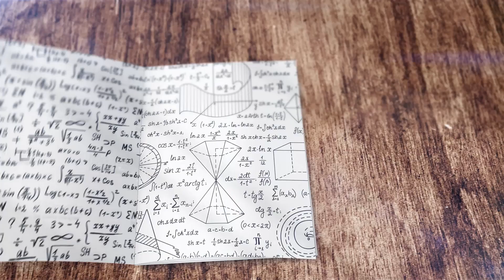NÚMEROS COMPLEXOS & GEOMETRIA PLANA (FORMA ALGÉBRICA) | UFU 2020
(UFU) Sejam z1 e z2 duas raízes cúbicas de um número complexo w. Considerando-se as representações geométricas dessas raízes, sabe-se que z1 está situada no primeiro quadrante e que z2 é da forma b.i, onde b é um número real negativo e i é a unidade imaginária. Portanto, o coeficiente angular da reta que passa por z1 e z2 é igual a